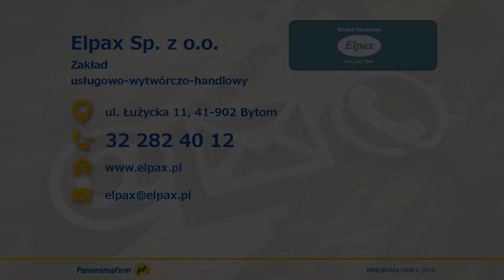Kursy Bytom Elpax Sp. z o.o. Zakład usługowo-wytwórczo-handlowy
Przedsiębiorstwo Elpax zostało założone w 1989 roku. Siedziba mieści się w Bytomiu, w województwie śląskim. Jesteśmy ośrodkiem szkoleniowym.

Oferujemy szeroki wybór kursów. Mamy szkolenia dla nauczycieli, wychowawców kolonijnych i kierowników wycieczek szkolnych. Prowadzimy kursy medyczne, komputerowe, księgowo-kadrowe oraz szkolenia BHP. W zakres naszej oferty wchodzi również przedszkole, szkoła policealna i studia podyplomowe. Gwarantujemy najwyższą jakość. Mamy niskie ceny.